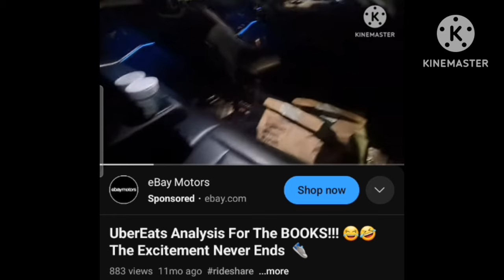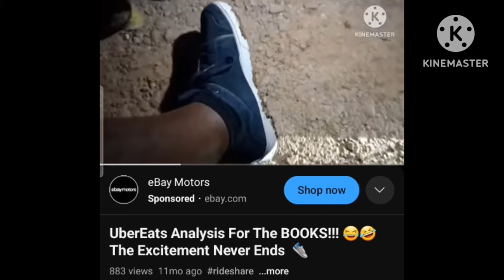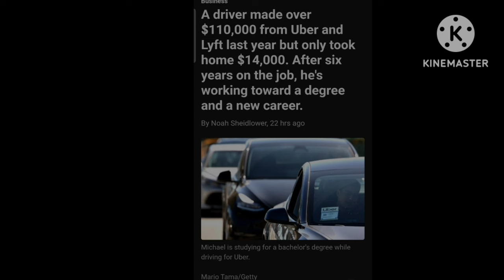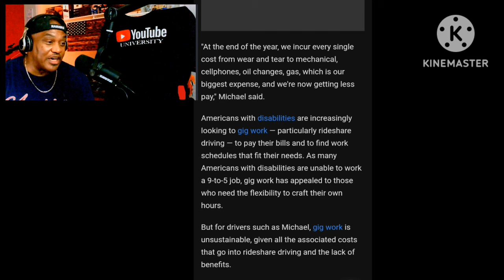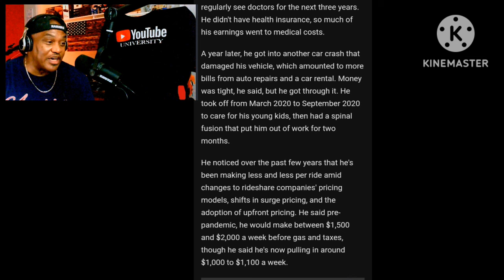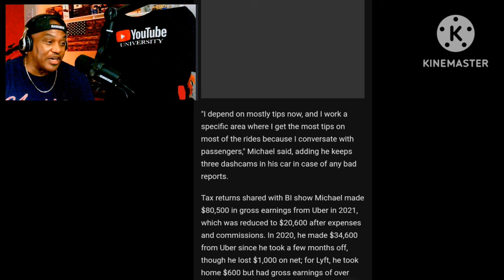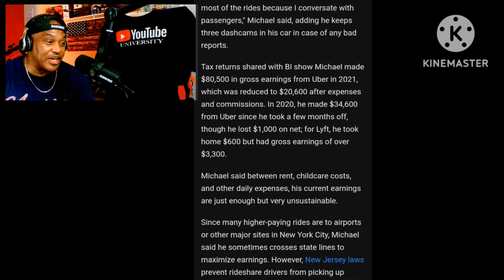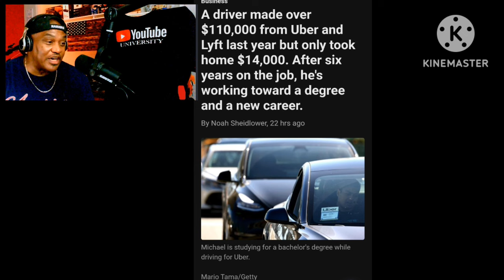🤣 Are Rideshare Drivers Better than Delivery Drivers? | Who Said That?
Word kept coming back to me about drivers on a channel blasting "UberJeepAZ", saying I give the vibe that I'm "above delivery", as if I'm a driver that's too good for delivering food. These drivers in this group over there clearly don't know my channel, nor know me.

Welcome to the BBQ, where we sometimes roast ya! 🤣😅😆